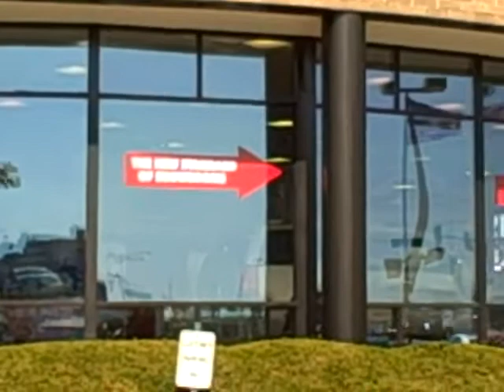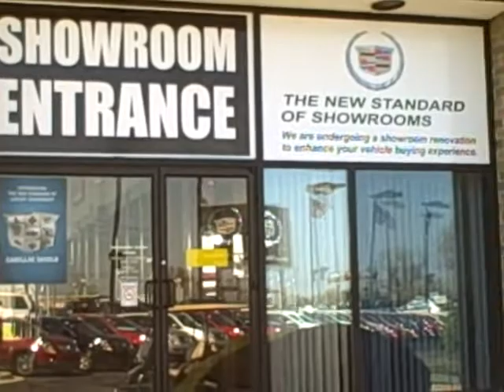Temporary Sales Entrance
The Cadillac of Naperville dealership renovation has begun!  This video will guide you to the new car showroom entrance.  We are undergoing the renovation to enhance your vehicle buying experience.